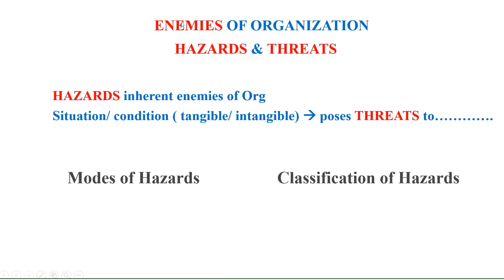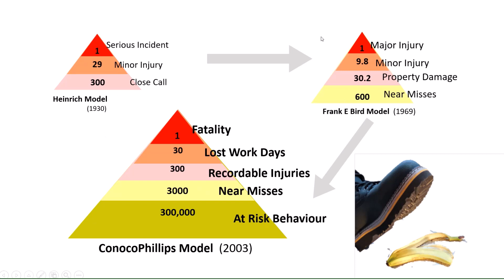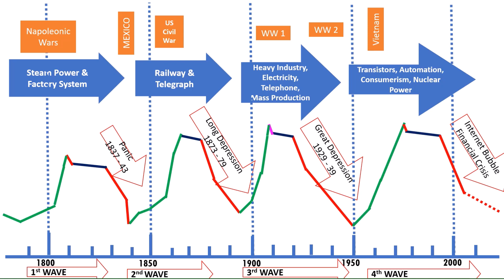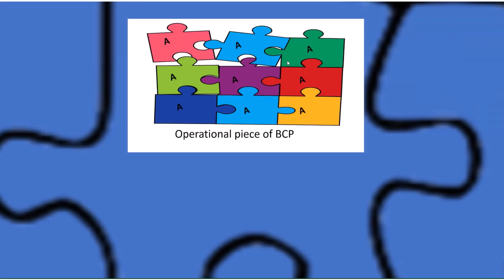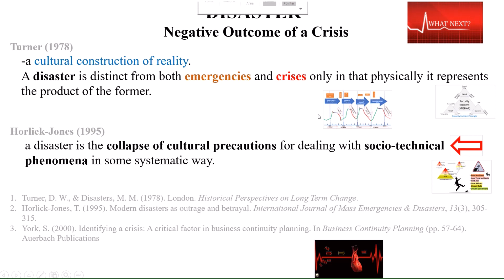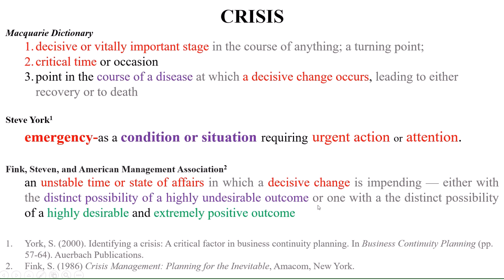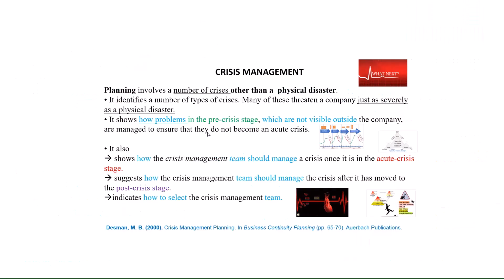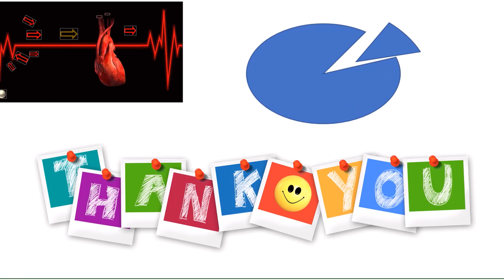BCP Introduction_ Basic Terms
Precursor for classroom discussion.